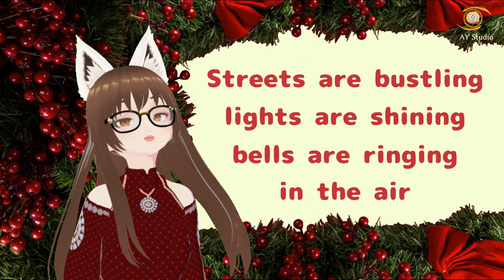Merry Christmas Anime Song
Original Vocals, Lyrics, Character, Design, Animation and Melody
by AY Studio
It would help create more videos for you!